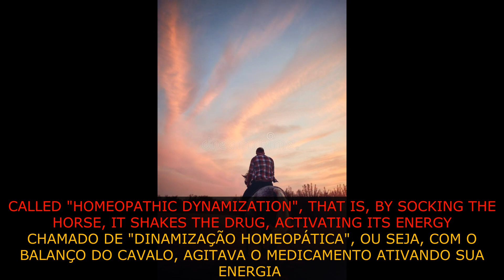HOMEOPATHY VETERINARY (THE BEST VIDEO)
THIS AMAZING VIDEO WILL REVEAL THE BEGINNINGS OF HOMEOPATHY, WHICH IS THE MOST RELIABLE AND EFFICIENT MEDICINE, WITHOUT DOING HARMFUL TO THE ORGANISM, AND IMPROVING IT AS A WHOLE
ESTE INCRÍVEL VÍDEO, IRÁ REVELAR O INÍCIO DA HOMEOPATIA, QUE É A MEDICINA MAIS CONFIÁVEL E EFICIENTE, SEM FAZER MAL AO ORGANISMO, E MELHORANDO-O COMO UM TODO